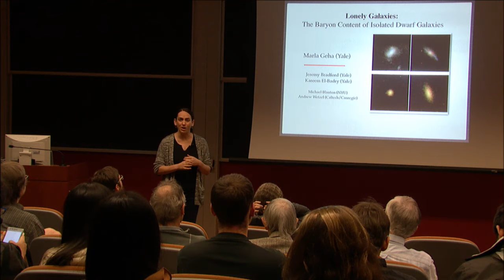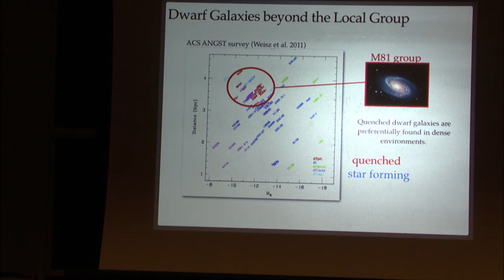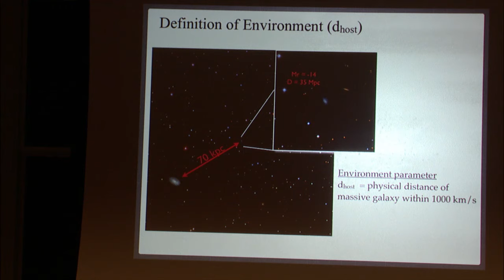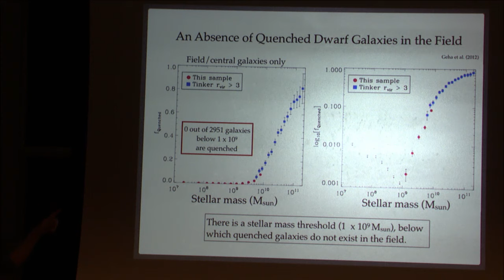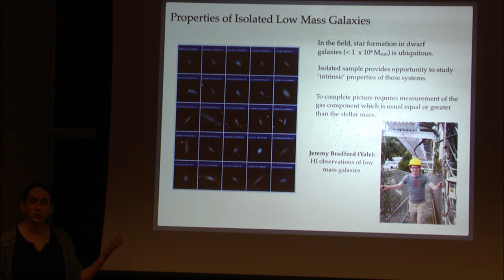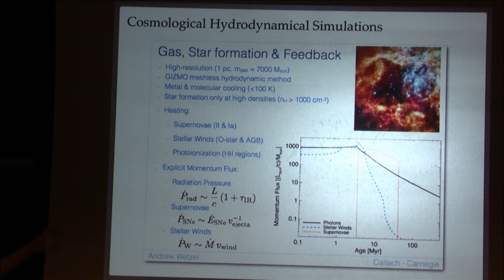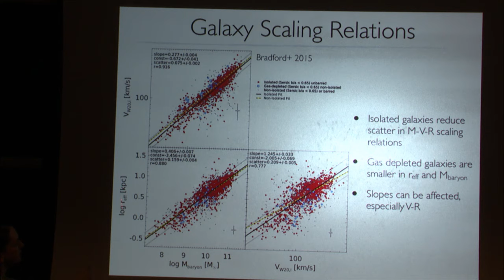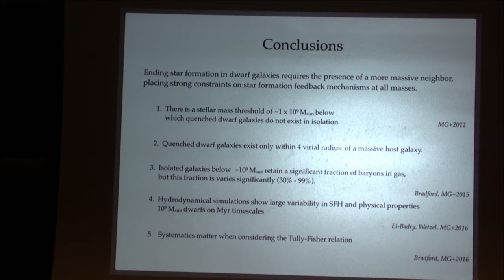The Baryon Content of Isolated Dwarf Galaxies - Marla Geha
Joint IAS/Princeton University Astrophysics Colloquium

Environment plays a major in role in the evolution of galaxies. This is particularly true of low mass dwarf galaxies where more massive galaxies dramatically affect the local gravitational potential. Isolated galaxies offer a unique test bed for comparisons to theoretical models where the complicating physics of galaxy–galaxy interactions are minimized. For galaxies less massive than M_star  10^9 M_sun, we have shown that ending star-formation requires the presence of a more massive neighbor. I will discuss follow-up observations to study the gas content in our isolated galaxies and discuss the implications of these results for quenching mechanisms at all scales.